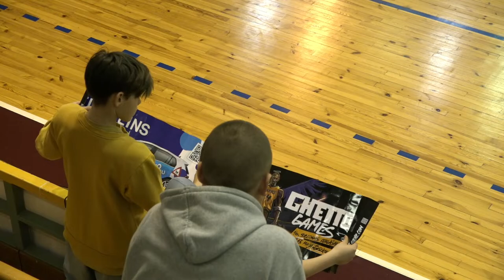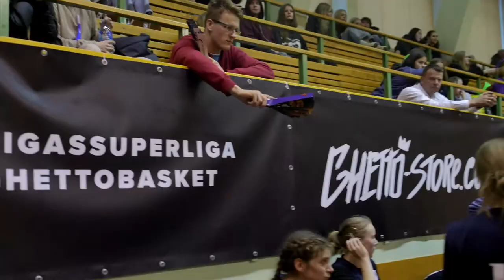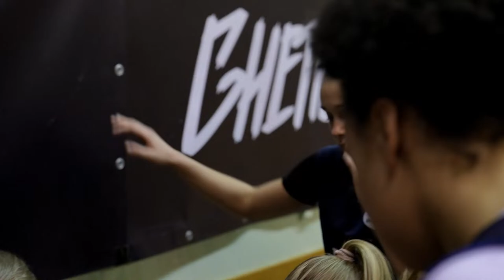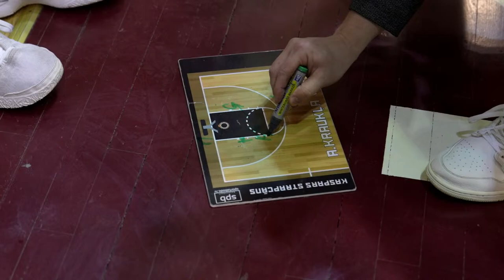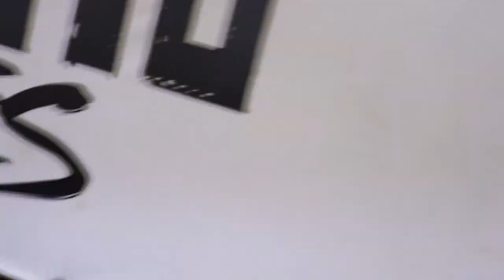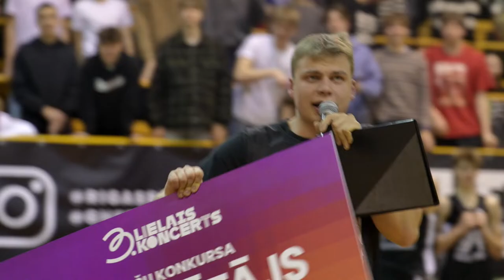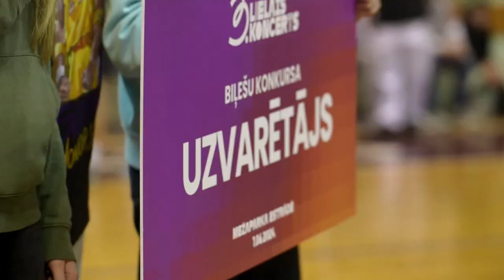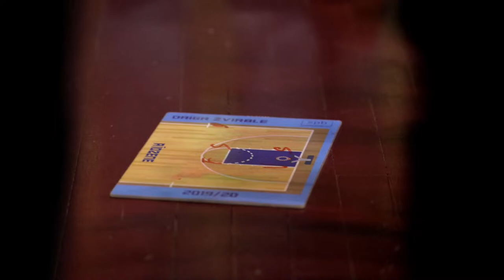Rīgas skolu superlīgas fināli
Divus mēnešus aktīvi ritēja Rīgas skolu superlīga un beidzot esam nonākuši līdz kulminācijai - pasākumam pēc kura sniedzās katra skola. Jau 7. martā, Daugavas Sporta namā, pulcēsies gan paši superlīgas finālisti, gan viņu atbalstītāji.
Fināli norisināsies divas dienas trīs vecuma grupās jeb klašu grupās gan meitenēm, gan zēniem, kas ir 6. - 7. klases, 8. - 9. klases un 10. - 12. klases. 6. martā, spēles norisināsies par trešās vietas iegūšanu un vidusskolas zēnu abi pusfināli, bet 7. martā, skolas cīnīsies par Rīgas skolu superlīgas uzvarētāju titulu attiecīgajās klašu grupās.

Rīgas skolu superlīgas finālu grafiks:

6. MARTĀ
9.30 / 6.-7. klašu meitenes (spēle par 3. vietu)
Rīgas Pļavnieku pamatskola pret Ziemeļvalstu ģimnāziju

10.30 / 6.-7. klašu zēni (spēle par 3. vietu)
Rīgas 49. vidusskola pret Rīgas Valsts 2. ģimnāziju

11.30 / 8.-9. klašu zēni (spēle par 3. vietu)
Rīgas Natālijas Draudziņas vidusskola pret Rīgas Teikas vidusskolu

12.30 / 8.-9. klašu meitenes (spēle par 3. vietu)
Mežciema pamatskola pret Āgenskalna valsts ģimnāziju

14.00 / 10.-12. klašu meitenes (spēle par 3. vietu)
SKOLAS VĒL TIKS NOSKAIDROTAS

15.30 / 10.-12. klašu zēni (pusfināls)
Rīgas Valsts 1. ģimnāzija pret Rīgas Valsts 2. ģimnāzija

17.30 / 10.-12. klašu zēni (pusfināls)
Rīgas Teikas vidusskola pret Rīgas Centra humanitāro vidusskolu

7. MARTĀ
10.00 / 6.-7. klašu meitenes (spēle par 1. vietu)
Mežciema pamatskola pret Rīgas Centra humanitārā vidusskola

11.00 / 6.-7. klašu zēni (spēle par 1. vietu)
Āgenskalna Valsts ģimnāzija pret Rīgas Centra humanitārā vidusskola

12.00 / 8.-9. klašu meitenes (spēle par 1. vietu)
Imantas vidusskola pret Rīgas Valsts 2. ģimnāziju

13.00 / 8.-9. klašu zēni (spēle par 1. vietu)
Rīgas Kultūru vidusskola pret O. Kalpaka RTDP

14.30 / 10.-12. klašu zēni (spēle par 3. vietu)

16.30 / 10.-12. klašu meitenes (spēle par 1.vietu)

18.00 / 10.-12. klašu zēni (spēle par 1. vietu)